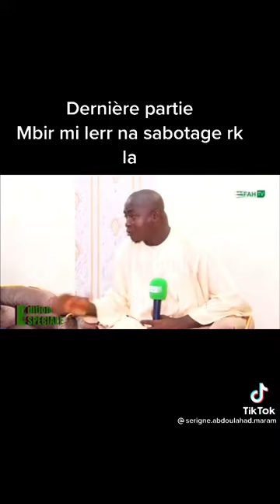Ay léral. Si. Ndokho Touba. li takh Robina yi Tethie💦